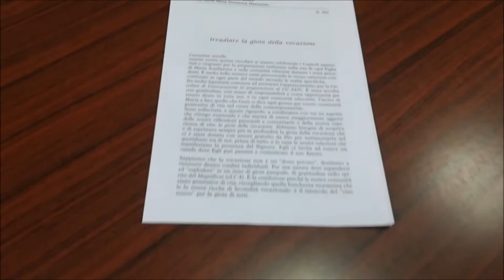Colleferro Grazie HD